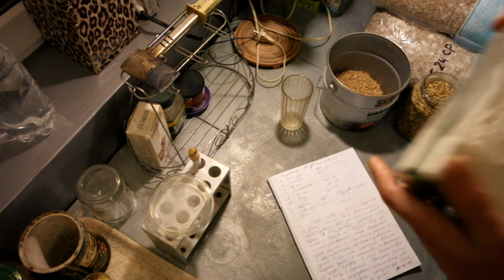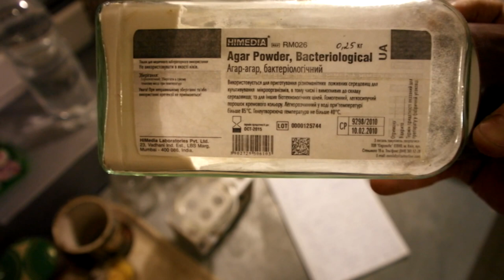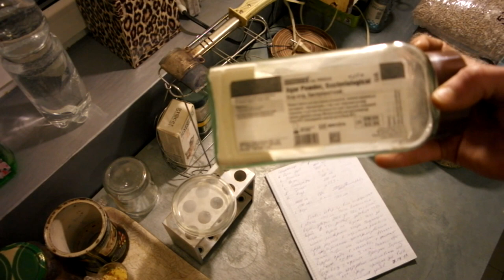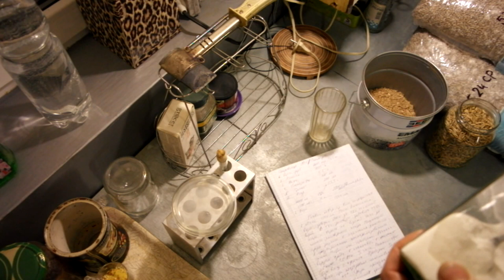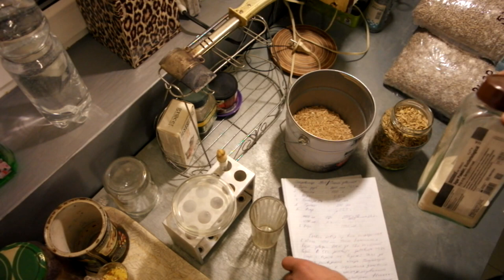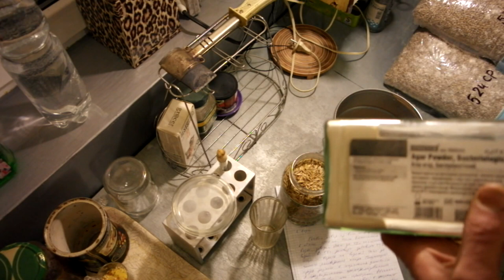Как сделать мицелий - приготовление агаровой среды, теория 1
В материале видео изложены фундаментальные теоретические вопросы изготовления агаровых сред. Для того, что бы сделать мицелий вешенки и других грибов, нам необходимо освоить технику приготовления агаровых сред. Для удобства поиска меобходимого материала, ниже вы можете найти непосредственные подсказки на нужные материалы:
04:28 что такое агар ?
06:57 как выглядит агар-агар ?
07:27 бактериологический агар-агар
09:27 концетрация или количество агара при приготовлении питательных сред для выращивания мицелия вешенки и древоразрушающих грибов: шиитаке, королевская вешенка, гериций, рейши
10:38 правильное соотношение агар-агара к количеству питательной среды 20 грамм на 1 литр приготовленного питательного раствора
11:56 карантин для питательных сред при производстве мицелия вешенки и бругих грибов
14:30 как определить качество среды? и как быть увернным, что в среде нету других спор и бактерий
также, вам будут полезны материалы по микромикологии и видео о приготовлении разных видов мицелия и посеве разнго мицелия на агаровые среды
Надеюсь, что материалы от funnymushroomschool помогут вам освоить все техники по работе с мицелием, что значительно поможет вам снизить себестоимость грибов на ваших предприятиях.